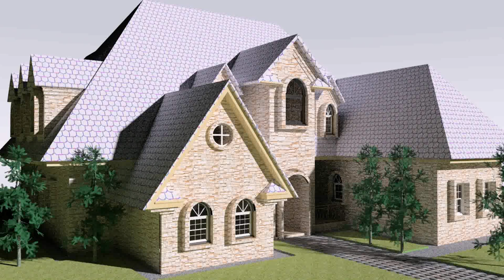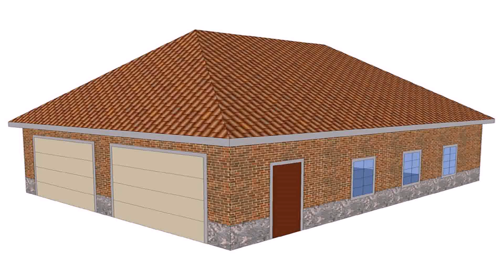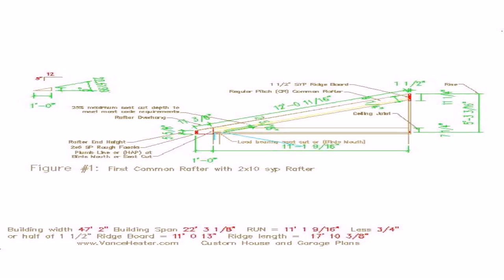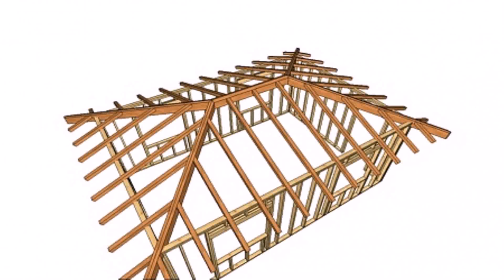House Plans With Hip Roof Styles (see description) (see description)